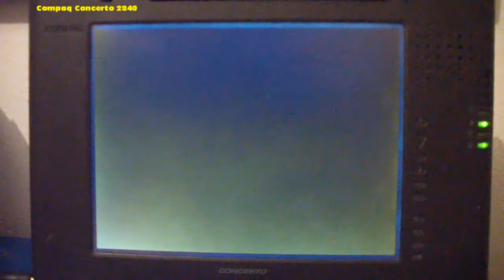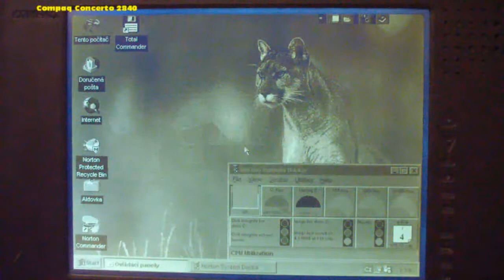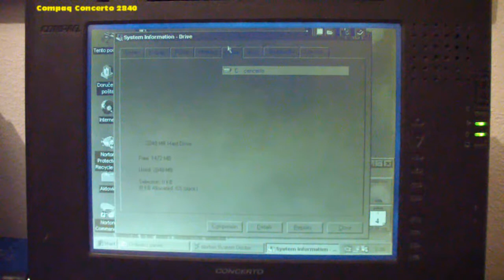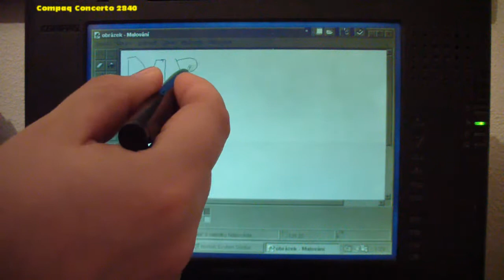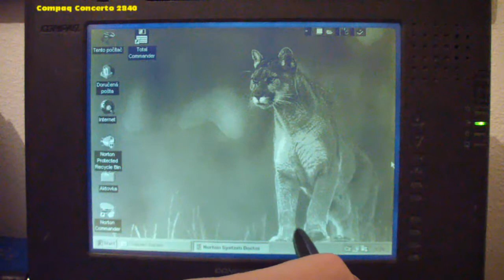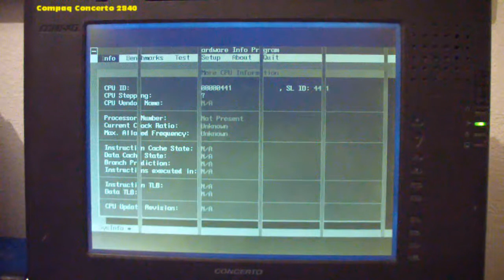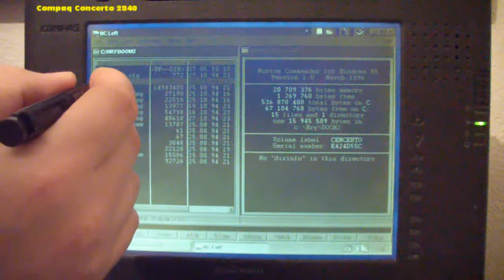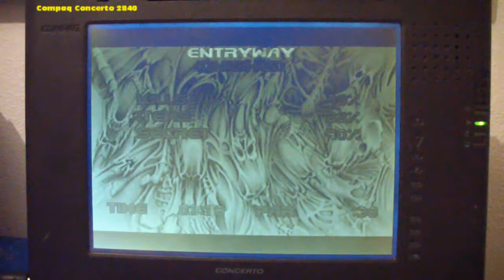Compaq Concerto 2840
Foto galerii, parametry notebooku, SW+HW výpis z programu AIDA32 v3.80 a někdy i ovladač mám zde

Zvukovky a jak hrají ve starých hrách, hudbu ze starých her, hry z různých počítačových platforem a videa z nich.

Hudba ve videu je ze hry: Dark Legions a produkovaná přes Roland SC-55.